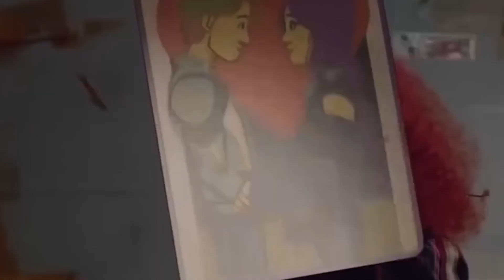DESCENDANTS 4 trailer movie teaser one movies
how was it  DESCENDANTS 4 trailer movie teaser one movies Trailer Movie (2024) how was the trailer, sequel new | full teaser movie teaser Copyright Disclaimer Under Section 107 of the Copyright Act 1976, allowance is made for "fair use" for purposes such as criticism, comment, news reporting, teaching, scholarship, and research.